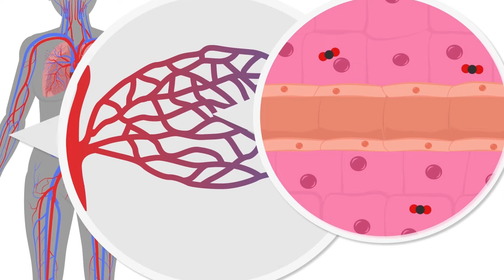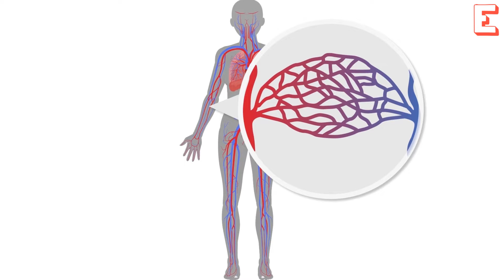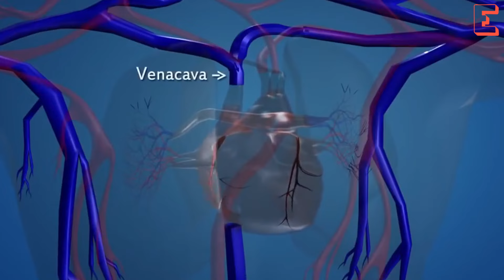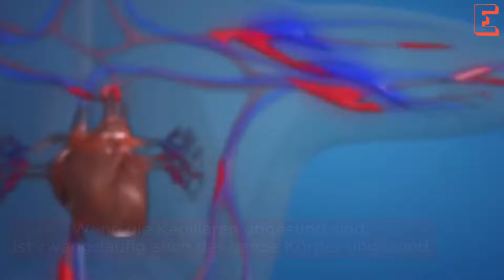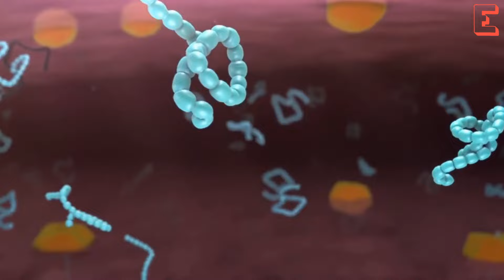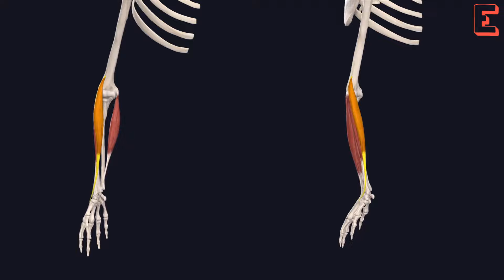WARUM SPRECHEN ÄRZTE NICHT DARÜBER? Katsuzzo Nishi - Wie kann man die Gesundheit wiederherstellen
Katsuzō Nishi war der japanische Gründer von Nishi Shiki im Jahr 1927, der zu dieser Zeit der leitende technische Ingenieur für Japans erstes U-Bahn-Projekt, die U-Bahn von Tokio, war. Er war auch Aikido-Lehrer